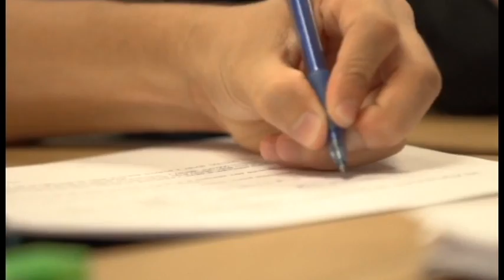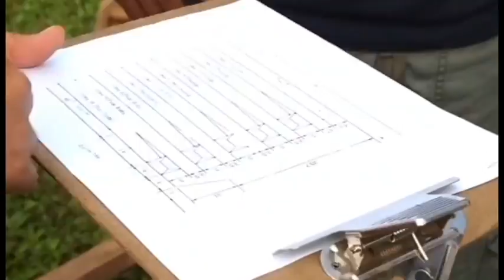Only at EARTH University!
EARTH University offers one holistic degree in Agricultural Sciences and Natural Resources Management.

Here at EARTH we want to get to know you as well as you do! Apply here and become an Agent of Change with us